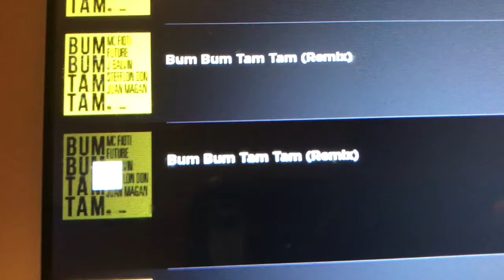Wasabi sriracha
This is music